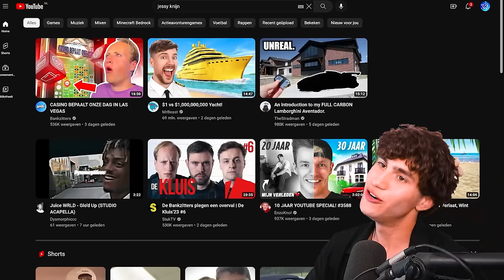5 VEILIGSTE Minecraft Huis BATTLES!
Alex bouwt samen met zijn vrienden de veiligste huizen in Minecraft! Lukt het Alex om te ontsnappen uit de huizen van Dennus, Jessy Knijn, Lotte of van de domme beveiliger? Veel kijkplezier! 😊

In deze video:
Dennus2 - @Dennus2
Jessy Knijn - @JessyKnijn
Lotte - @lotte01
Domme Beveiliger - @Serial_1

🛒 MERCHANDISE!